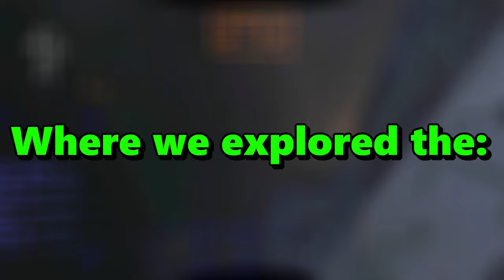I used the UPDATE to DESTROY my friends (Lethal Company)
In this video I used the new Lethal Company Version 50 Open Beta to murder my friends with it's new updates! We explored the 3 new moons and discovered the 3 new monsters and it was absolute chaos...